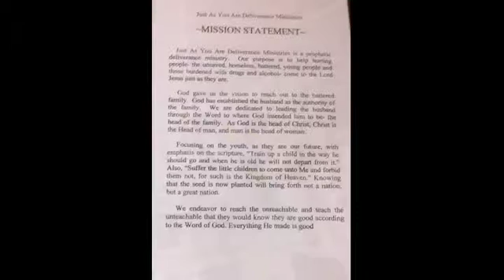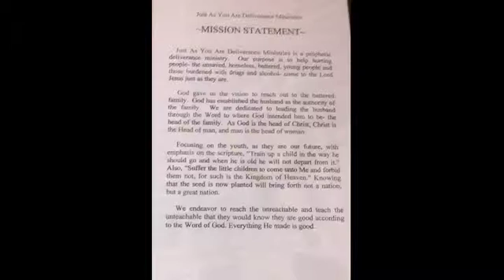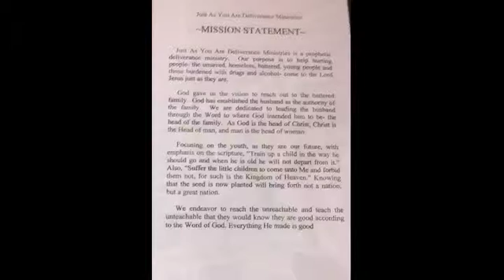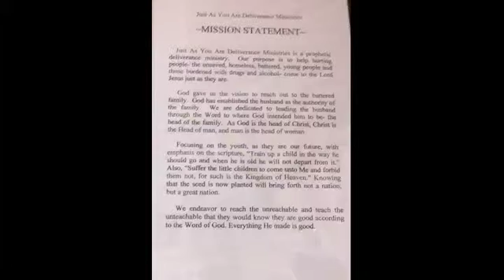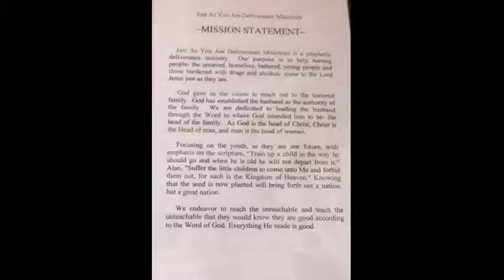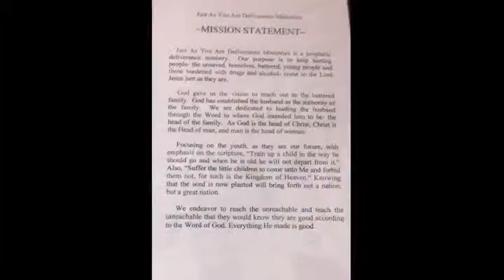Just As You Are, Time and Time Again with Pastor Nooner 7-18-15